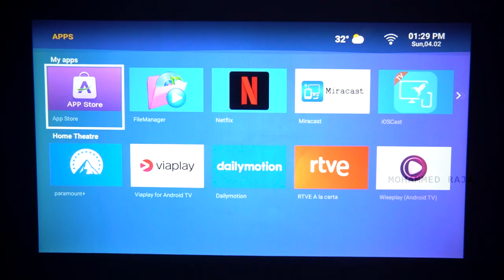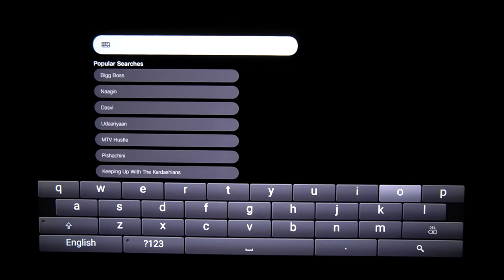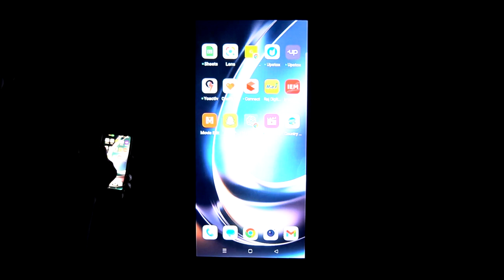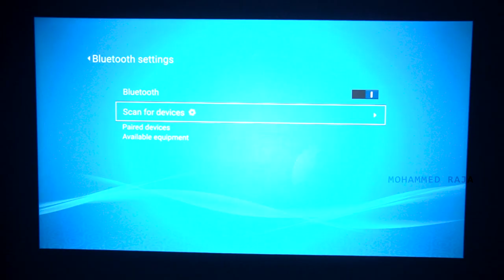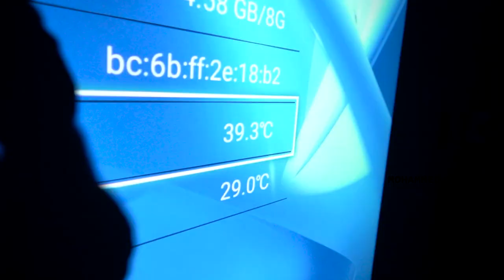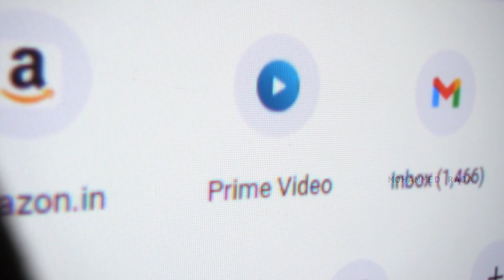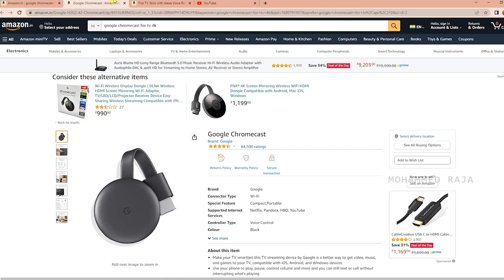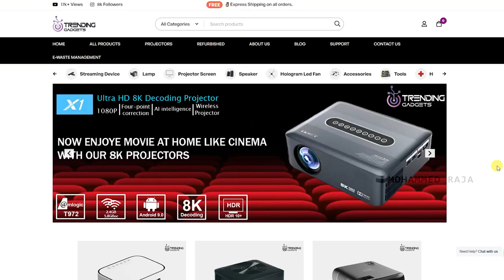Tonzo Movie Box 21 Projector Complete Review in Tamil | Mohammed Raja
The Best TONZO Projector ever I used

Available Website to Purchase Projector:

NOTE: THE PROJECTOR PRICE MAY INCREASE OR DECREASE I DISPLAY IN THIS VIDEO, ITS DEPEND ON WHEN YOUR ARE WATCHING THIS VIDEO

Camera:
Sony a6400
Canon 700d

audio:
dji mic
Boya m1 pro color mic
Mic zoom h1

Accessories:
Transcend Card Reader

Stand:
DIGITEK light stand (9 FT)
DIGITEK light stand (14 FT)

Lights:
DIGITEK® (DCL-150W)
DIGITEK ring light